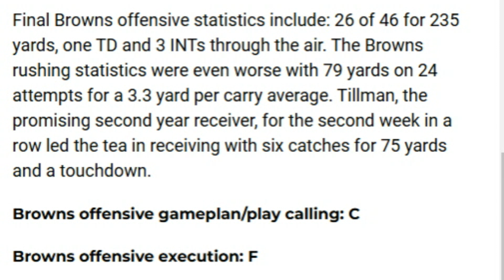Grading the Browns Offensive Performance vs. the Chargers - Sports4CLE, 11/4/24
Dave Bacon and Chef Zae respond to Dawg Pound Daily's grade for the Browns' offensive performance against the Chargers.